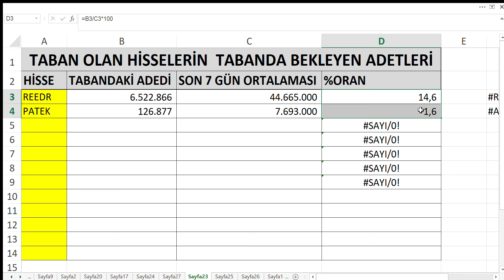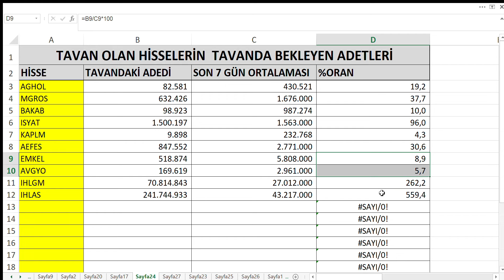TAHTACI ALIŞ LOTLARINI SİLMEZ İSE 5,5 GÜN TAVAN GİTME İHTİMALİ OLAN HİSSE | HALA TAVANLIYOR | BİST